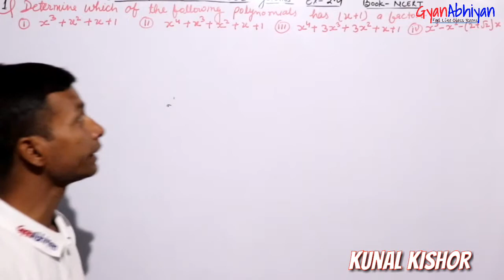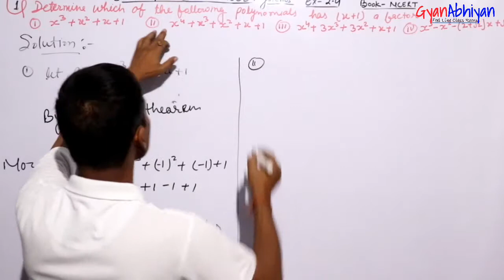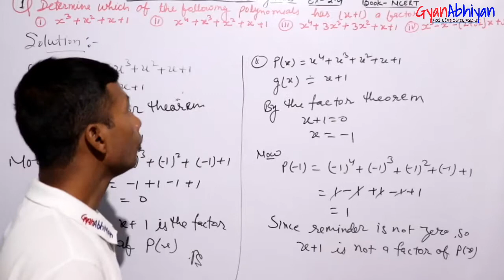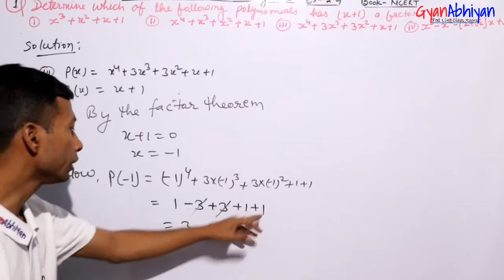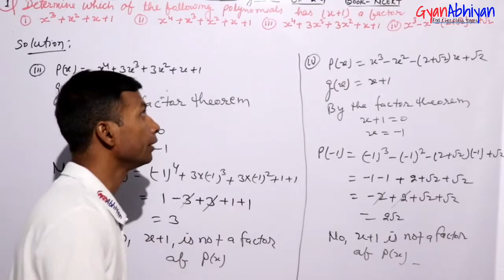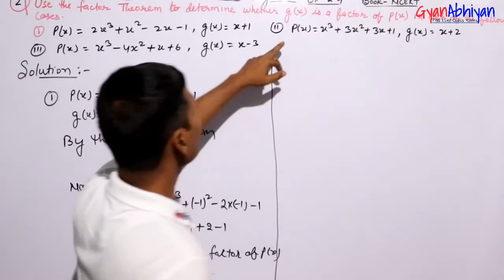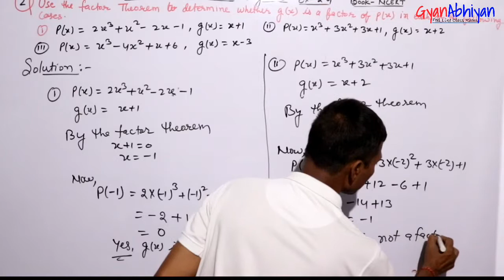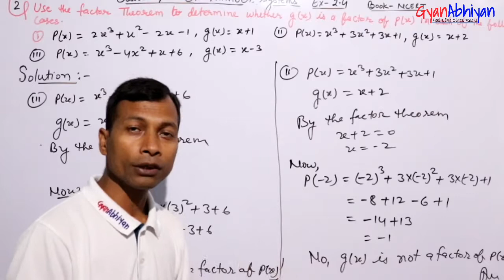Class 9th Ex-2.4 QN- 1 and 2, Polynomials, CBSE NCERT Solution | Kunal Kishor